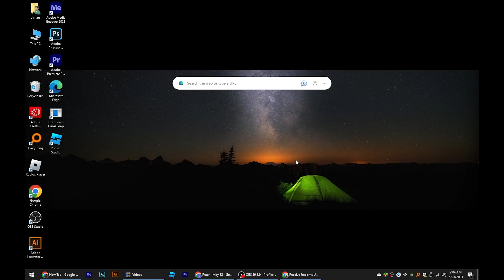How to Solve This Site Can't Ask For Your Permission Problem in Chrome Browser (2023)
In this tutorial, you will learn... How to Solve This Site Can't Ask For Your Permission Problem in Chrome Browser in easy steps by following this super helpful tutorial to get a solution to your problem!!